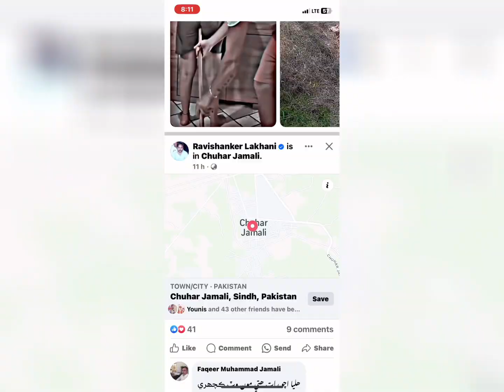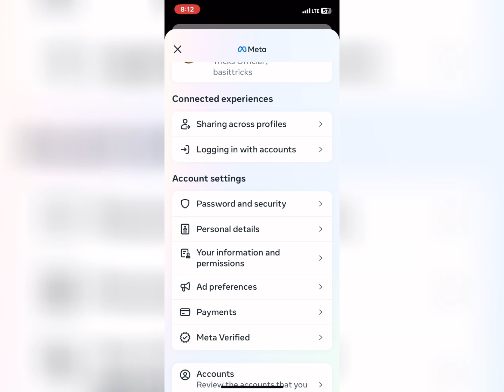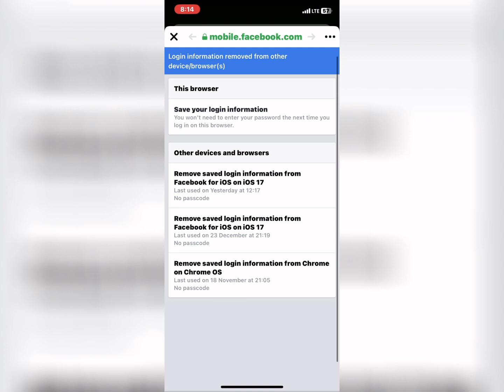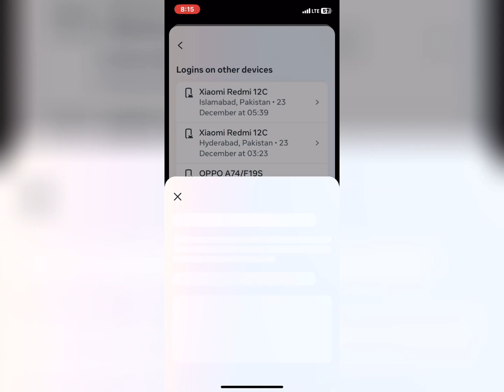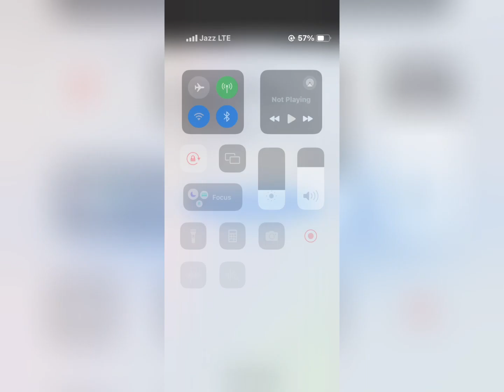facebook id settings 2024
1-Tap in the top right of Facebook.
2-Tap Settings & Privacy, then tap Settings.
3-Scroll down and tap Accounts Center.

00:00 facebook id settings 2024

Your Qurys…